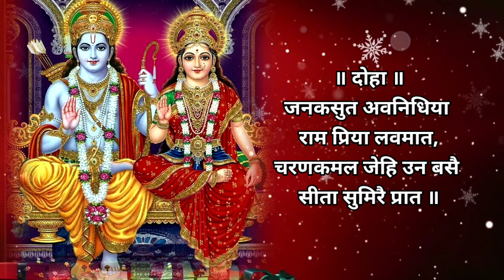घर को खुशियों से भर देने वाली वाली || सीता माता की चालीसा || Shri Sita Mata Chalisa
श्री सीता चालीस | Shri Sita Chalisa With Lirics
Shri Sita Chalisa With Lirics in hindi